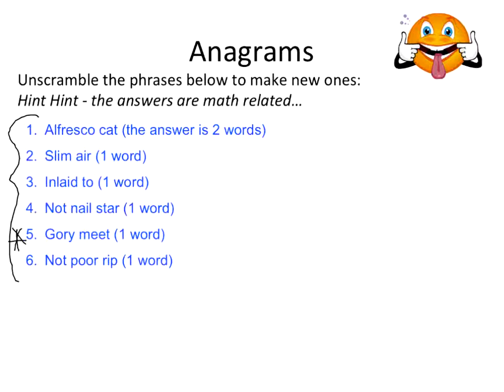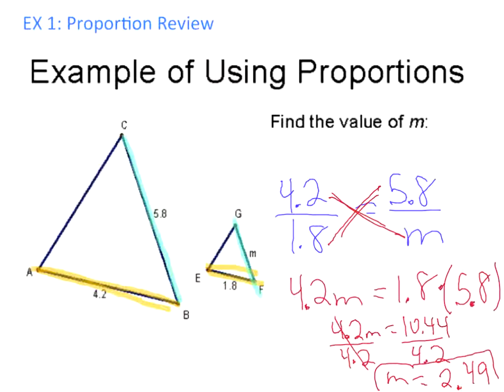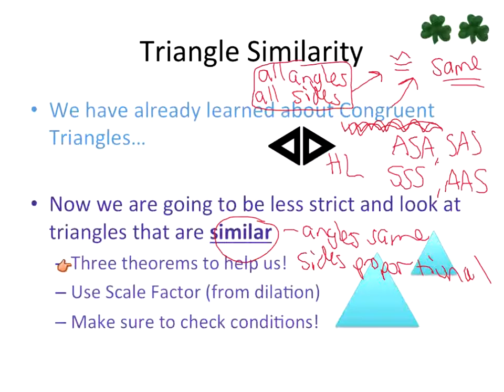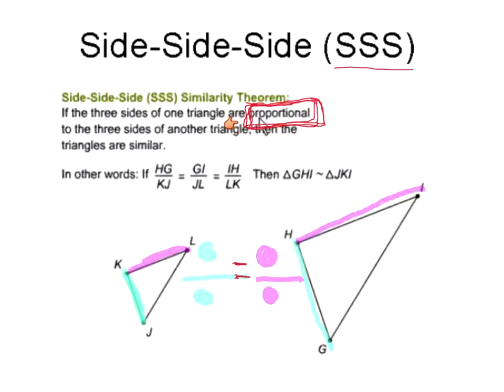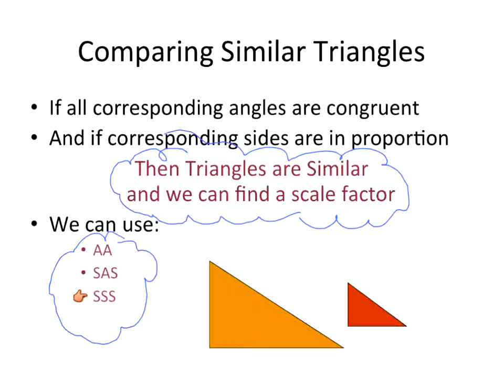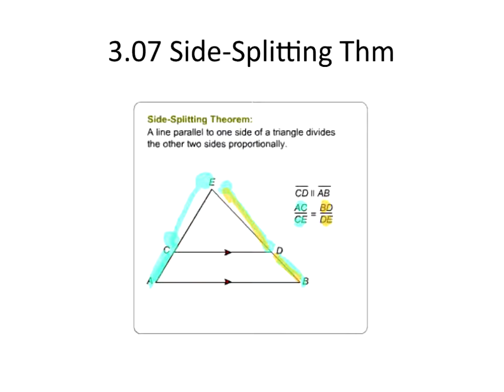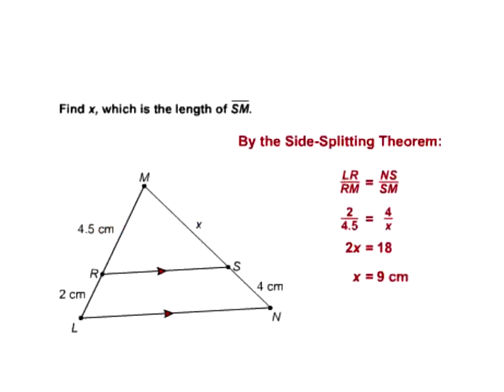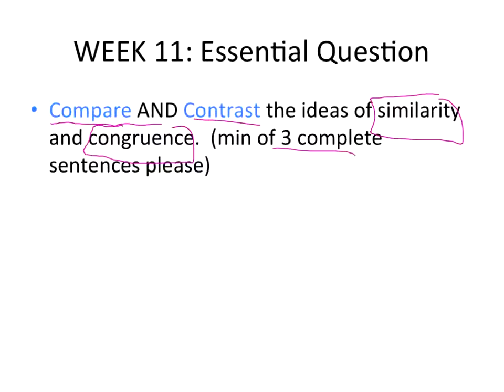Week 11 (Geo): Triangle Similarity & Side-Splitting Thm